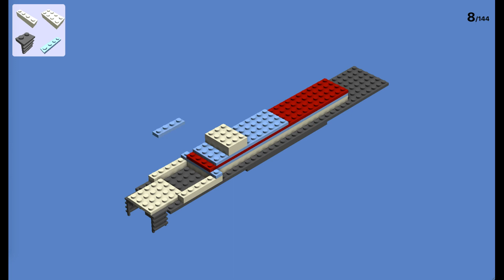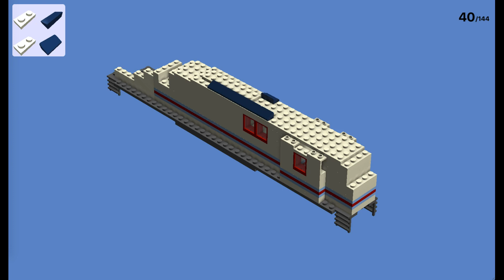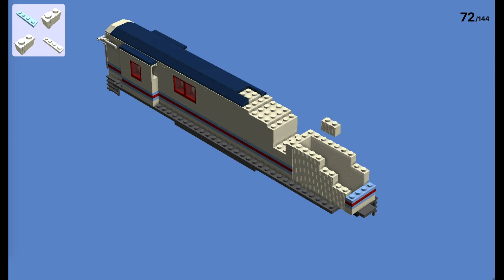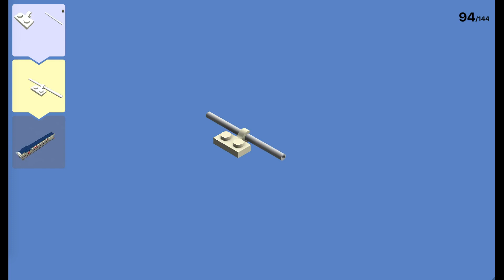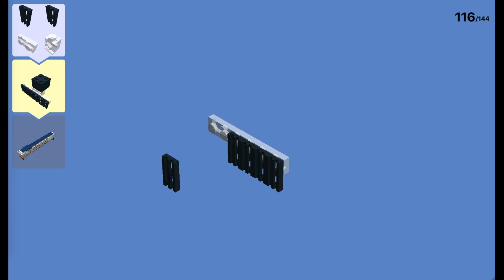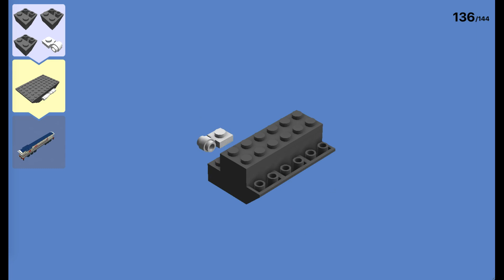Lego Thomas and Friends Building Instructions ~ Noor Jehan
A beautiful railway indeed.

Halfway cue by Purple N2.